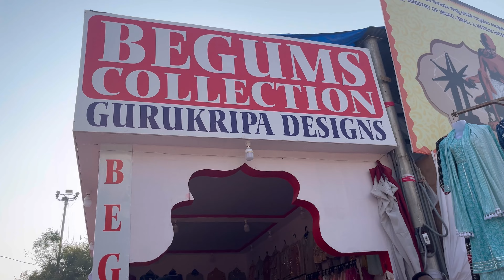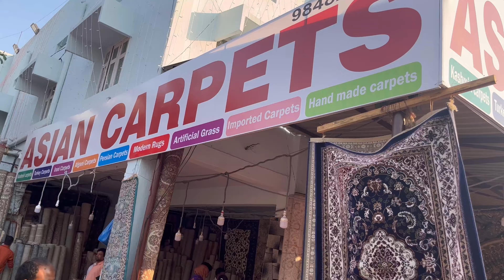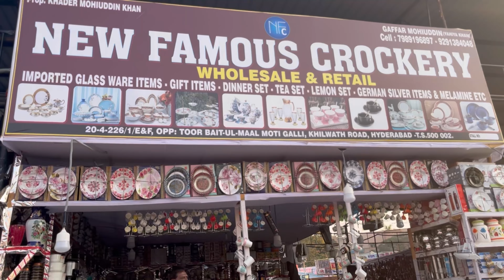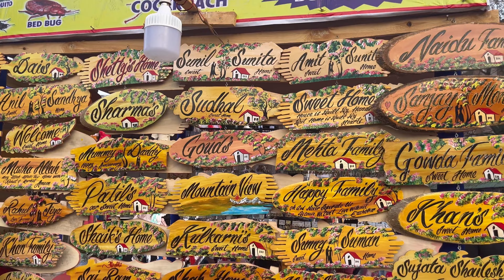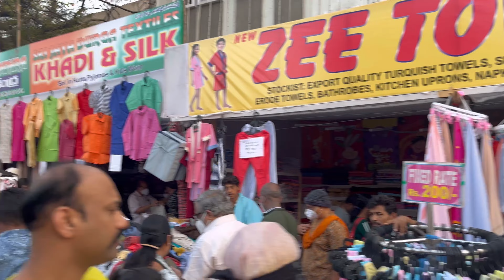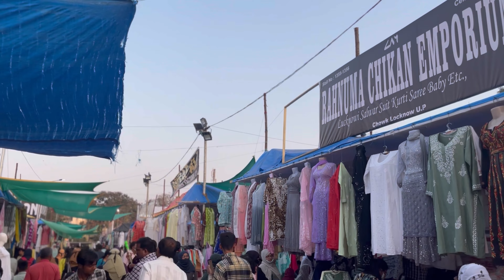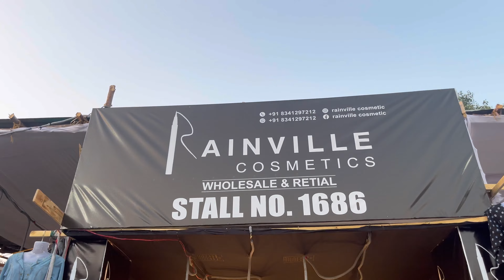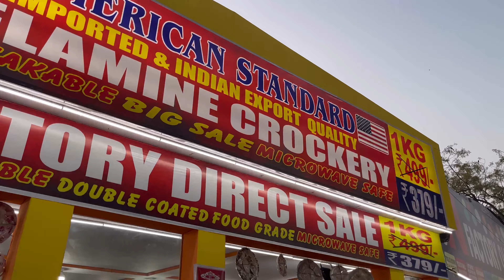!! Nampally Numaish Exhibition 2023 !! నాంపల్లి ఎక్సీబిషన్ సందడే సందడి !! Ravula Bhaskar !! at 4k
Numaish Exhibition 2023
82nd All India exhibition
Jewellery and Dresses Collection
Womens Handloom Dress Material Wholesale Prices in Nampally exhibition 2023
Hyderabad Numaish Exhibition

This video is about Nampally exhibition 2023.